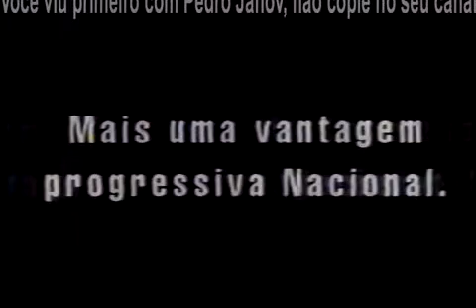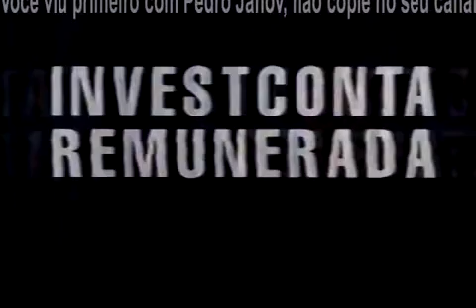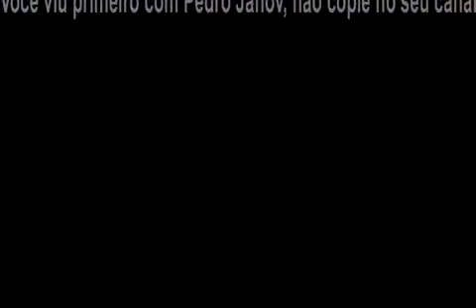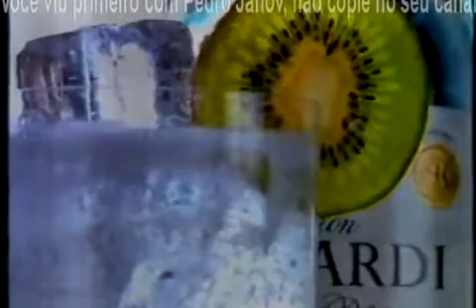Intervalo Globo - Festival Primavera - 03/12/1993 - Parte 4/5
Postado na íntegra pelo canal Pedro Janov na qual vão os créditos. Aqui eu só separei os comerciais. O filme exibido era "Clube Paraíso".

- Oferecimento "Festival Primavera" (Guaraná Antarctica)
- Chamada Globo: "Supercine" ("Inimigos, Uma História de Amor")
- Oferecimento "Supercine" (Ford - Linha 94)
- Investconta Remunerada Nacional
- Destaques do jornal "O Globo"
- Promoção Posto Esso de Carro Zero
- Institucional Globo: AIDS
- Lego (com Luis Fernando Guimarães)
- Rio Atlântica Hotel
- Natal Chevrolet no Via Parque Shopping
- Bacardi (com Jô Soares)
- Chamada Globo: "Futebol 93" (Campeonato Brasileiro - Santos x Flamengo, ao vivo do Parque Antártica) (neste sábado, 16:00h)
- Oferecimento Futebol 93: Itaú, Rider, GM Vectra, Kaiser e Coca-Cola